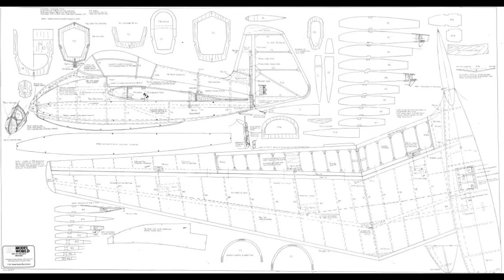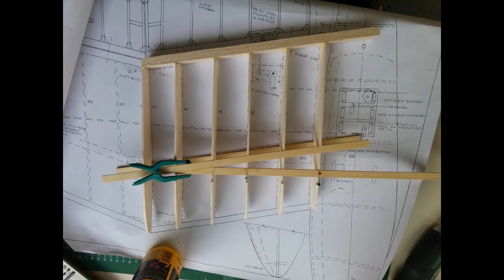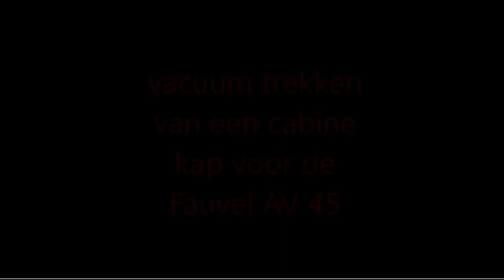SZD 6 X Nietoperz building